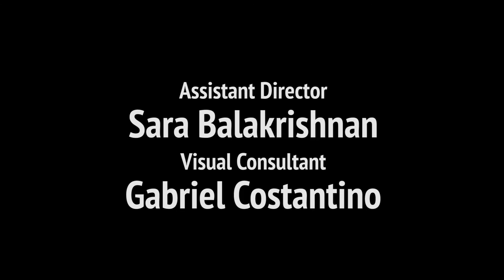The Investment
Finance student clash and shift blame over a botched investment opportunity, with one of them sure to take the fall.

Starring
Kim Almacen
Alex Niforatos
Josh Boehnke

Writer/Director: Mat Alvarado
Director of Photography: Ian Brander
Original Music by: Dillon Lewis & Travis McDowell
Assistant Director: Sara Balakrishnan